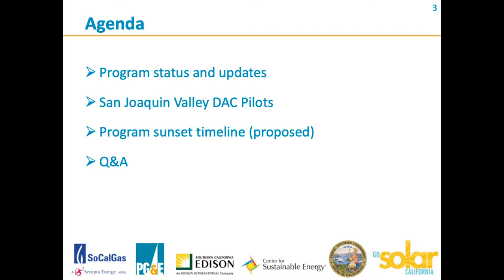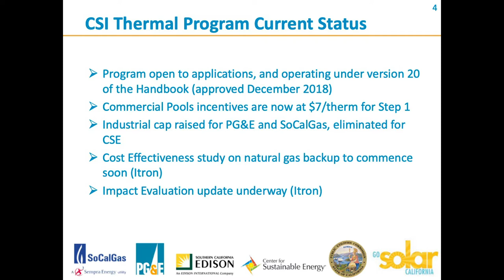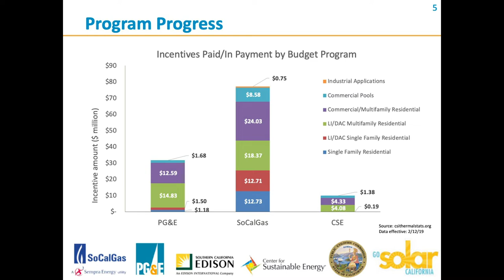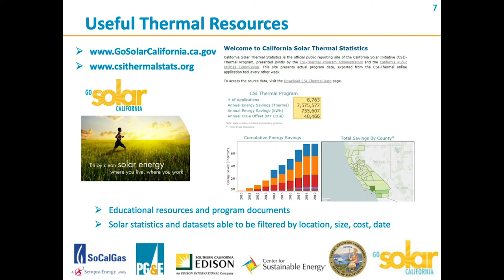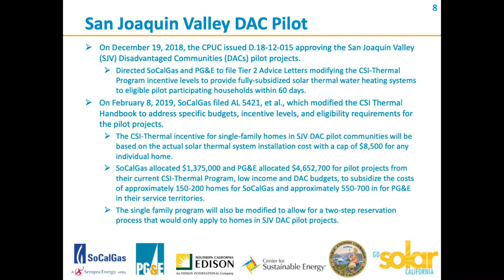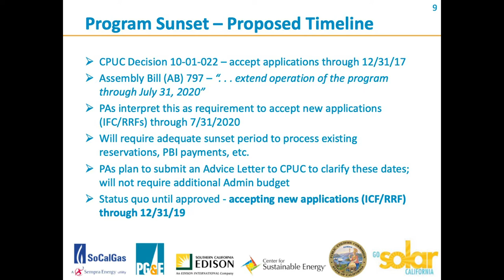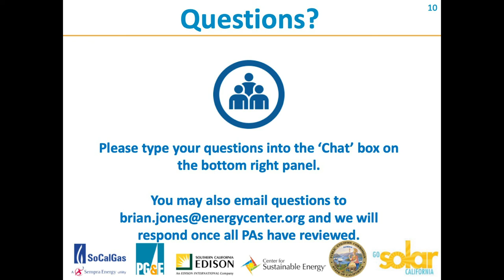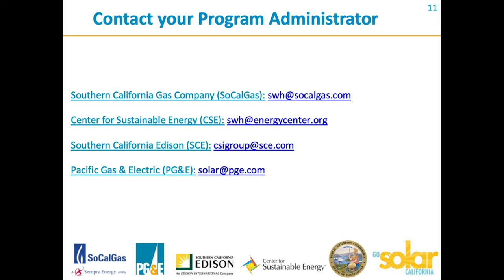Q1 2019 CSI-Thermal Public Forum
Hear from California Solar Initiative -Thermal Program Administrators (PAs) PG&E, SoCalGas and the Center for Sustainable Energy during the first public forum of 2019. During the presentation, the PAs provide program updates and field questions, feedback and suggestions for program improvements.